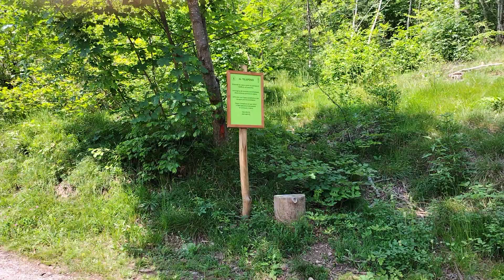Intergallactic Laughter Festival Italy 06.23- Alex Sternick Introduces Cellulare Phone Laughter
אלכס סטרניק- תזונאי קליני. מאמן בינ"ל לתראפיה בצחוק והומור. הומורדרמה ואימון פרדוקסלי.
Alex Sternick's Article on EuStress\Positive Stress -Embracing the Discomfort:
Alex Sternick facillitates Laughter Workshop (using Laughter Yoga Techniques). The Intergallactic Laughter Festival in Lodrino, Brescia Region, Italy